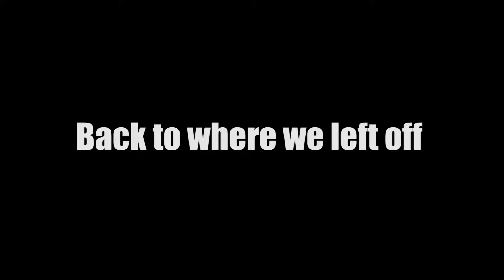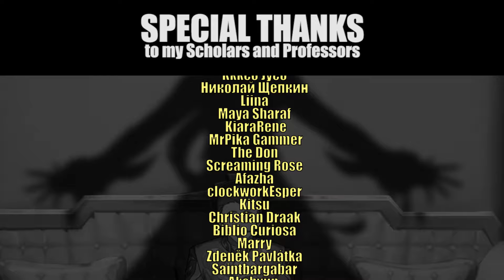Genshin Impact Gets BRUTAL! Reacting to "Arlecchino: Sleep in Peace"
This may be one of the most intense and brutal Genshin Impact Character Teasers we've had in a while! Arlecchino isn't messing around.

Frame Away - Canvas
Frame Away - Lose Heart
Frame Away - Beyond

VIDEO CONTENTS
00:00 Start
00:40 Reaction
03:22 Arlecchino and Fatui Speculation
07:58 Initial Thoughts of the Teaser
11:14 End

Mic Stand
Green Screen
Softbox Lights